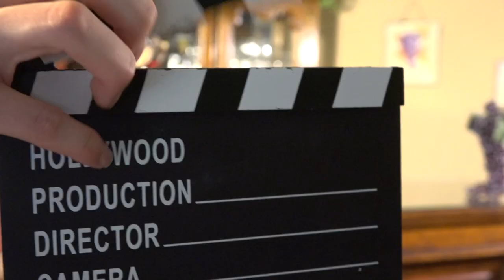Burton's Behind the Scenes Commercial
LEAKED FOOTAGE of Edgar's role termination encounter with the Director of Burton's!